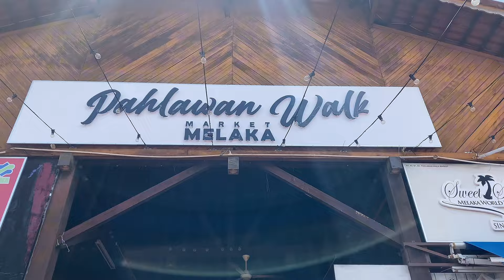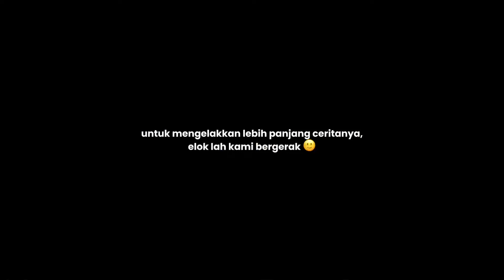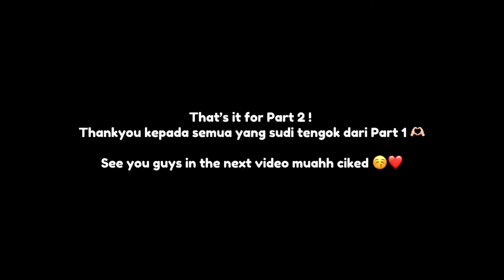staycation vlog ☁️ || Funfair Klebang 🎡, Fire Show 🔥, Ramen Party, Bandar Hilir ( part 2 )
welcome back for part 2 ! i know lama gile nak part 2 hahah tapi sebab kitonyo busy 👉🏻👈🏻 But, here we go part 2 for Melaka Vlog with my friends !! Enjoy 🫰🏻🫶🏻